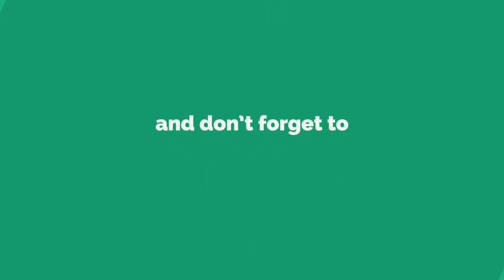Mata Puja Tiger Dance Old Settlement Kharagpur | Kgp Tiger Dance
Mata Puja Tiger Dance Old Settlement Kharagpur 2022 | Kharagpur Tiger Dance | Kgp Tiger Dance